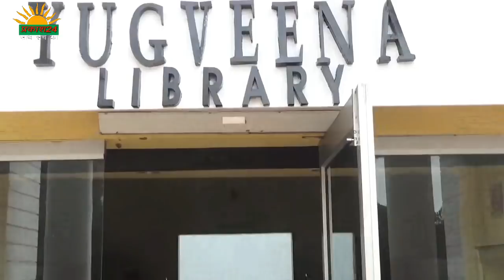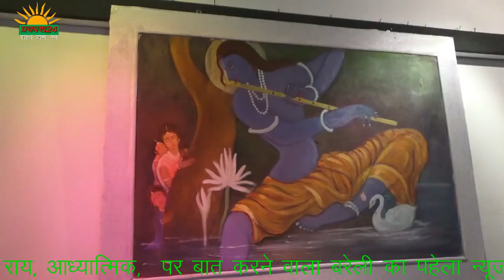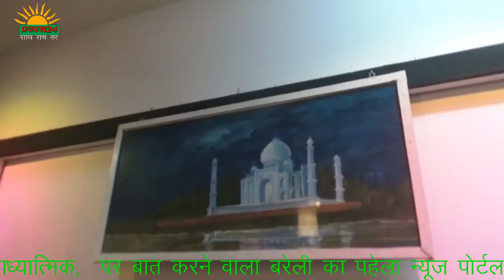Art Exhibition in yugveena Cantonment Board Bareilly by A K Chatterjee from 25/2/2018 to 27/2/2018